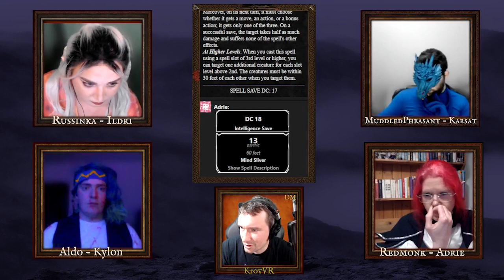D&D: Wings of Dust and Shadow, Part 1 - Shadow Wings